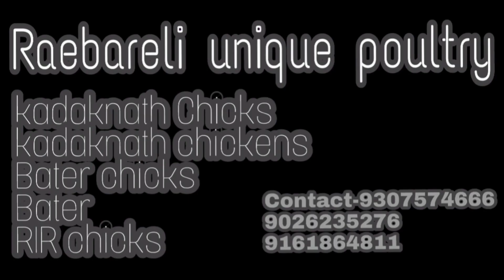कड़कनाथ मुर्गा पालन नए तरीके से करो और कमाओ मोटा profit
kadaknath chicken for sale
kadaknath chicken farming
kadaknath farming
kadaknath farm
kadaknathchicks
kadaknath recipe
kadaknath palan

kadaknath se kaise paisa kamaye

quail chicks
kadaknath murga kaha beche
kadaknath farming
kadaknath se kamaye hazaro
kadaknath kaha se kharide
kadaknath murge ka sach
kadaknath murga in jhabua
kadaknath

Raebareli unique poultry